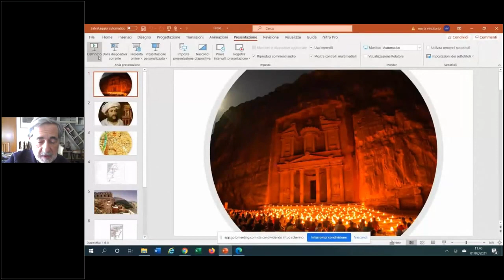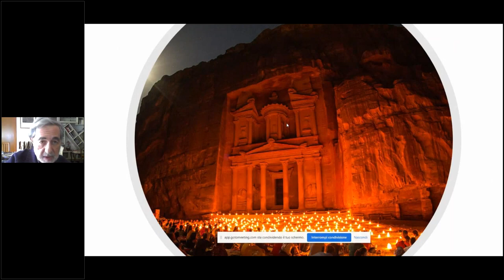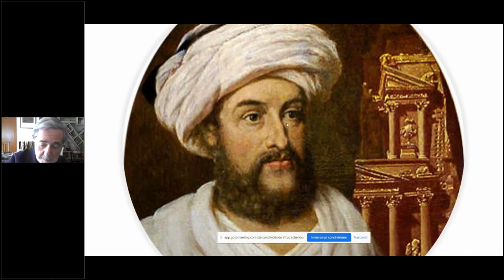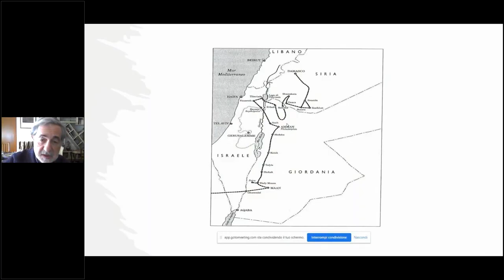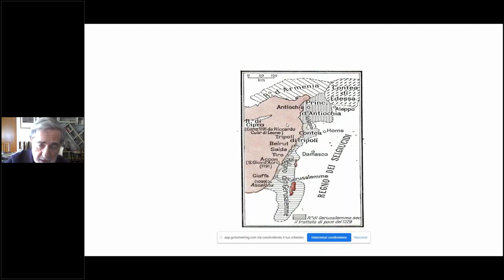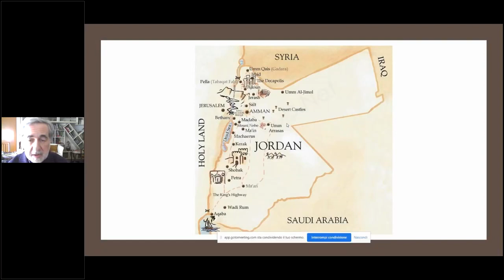Riccardo Friolo - Anteprima lezione "La riscoperta archeologica di Petra"